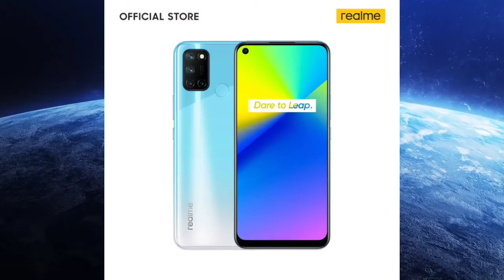Realme 7i - upcoming budget killer phone ? || under 10k ?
Realme 7i killer phone from realme

Display - 6.5" HD+IPS LCD display 90hz refresh rate

Camera - 64mp+8mp+2mp+2mp front camera - 16mp single punch hole selfie camera

Prosesor - Snapdragon #662 gaming processor

battery - 5000mAh +18W fast changing